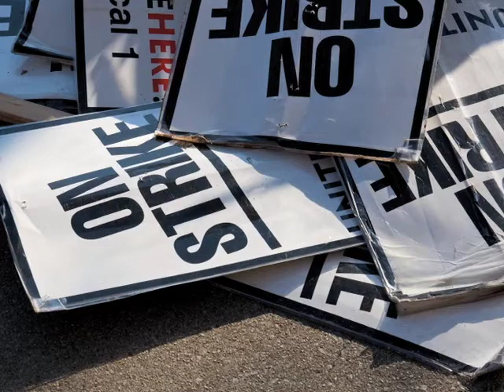Chicago Teachers Strike a Cancer on the Body Politic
Simon School of Business Dean Mark Zupan says that the Chicago teachers
strike exemplifies the most dangerous form of "capture" of the
government apparatus by interests seeking to benefit at the expense of
the general body politic. Like a cancer stemming from the human body's
regulatory DNA gone awry, Zupan says government's own interests can
hijack the wealth redistribution mechanism at the heart of a political
process and harm society's well being. Government self-capture, either
by public sector employees or by politicians, is detrimental to the
public good, Zupan says.